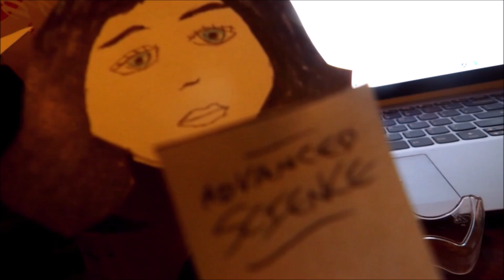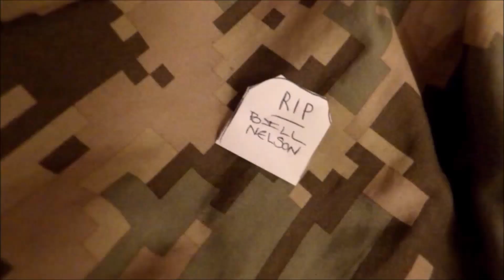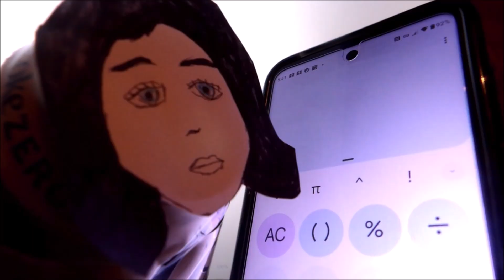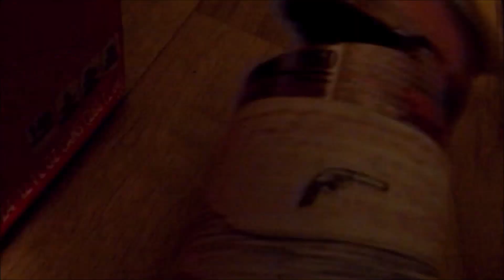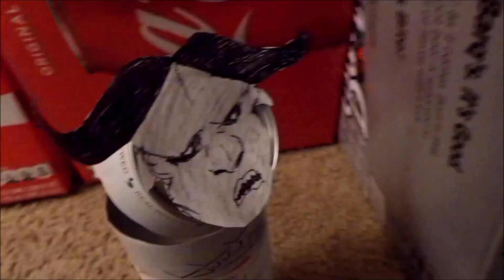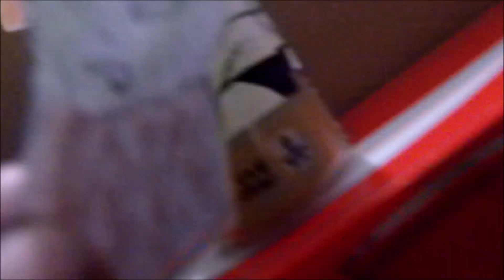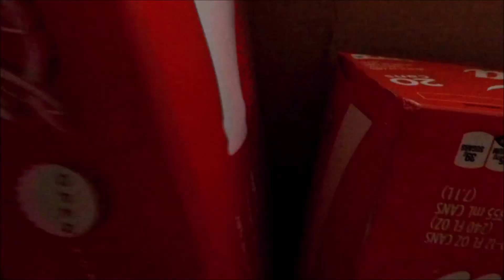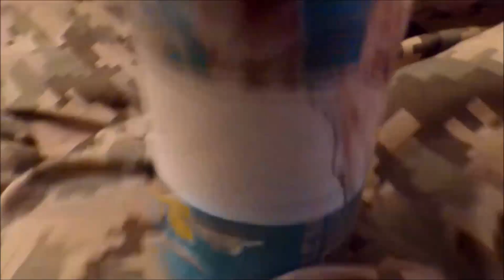Tigra (Can Cinema #512)